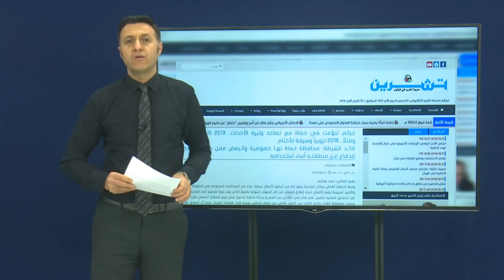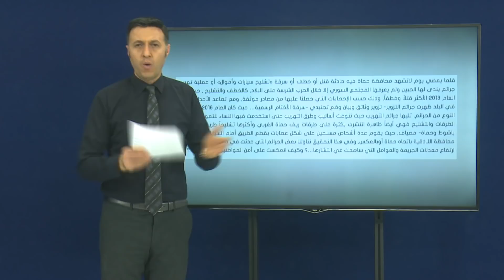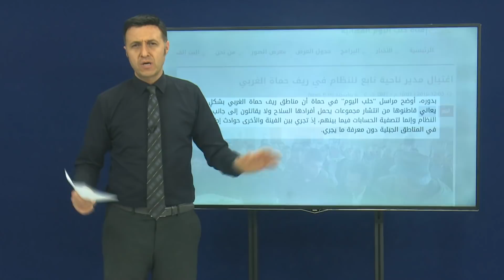ثنايا الخبر: مقتل مدير ناحية سلحب داخل مقر عمله.. وإصابات باشتباكات بين الشرطة ومسلحين